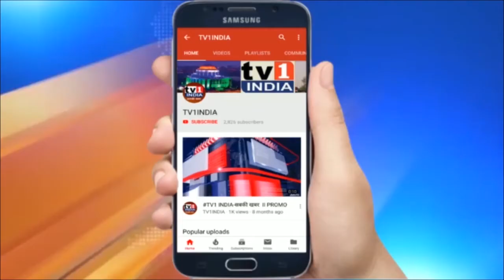80 की उम्र में भी सक्रिय हैं एनसीपी सुप्रीमो शरद पवार | बेटी सुप्रियो सुले ने पोस्ट किया विडियो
80 की उम्र में भी सक्रिय हैं एनसीपी सुप्रीमो शरद पवार, बेटी सुप्रियो सुले ने पोस्ट किया विडियो, पीएम मोदी ने भी दी जन्मदिन की बधाई, सेहत और लंबी उम्र की कामना. मोदी विरोधी गुट के नेता माने जाते हैं पवार